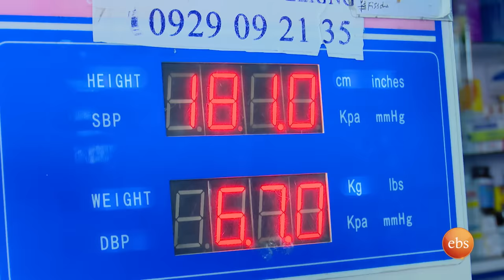"ነገ ሌላ ቀን ነው!!" ... ልዩ ጊዜ ከዳጊ ሲም ካርድ ጋር //በቅዳሜን ከሰዓት//